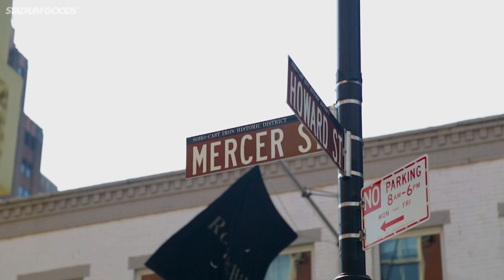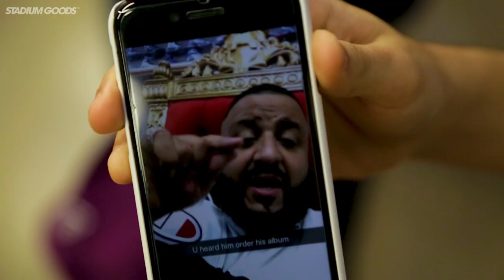DJ Khaled "Grateful" Fan Luv at Stadium Goods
He came, he signed, he conquered. Once again DJ Khaled shut down the block to promote his album Grateful at Stadium Goods. He brought his son Asahd and his new Jordan 3s with him.